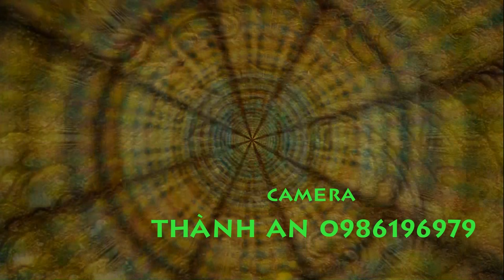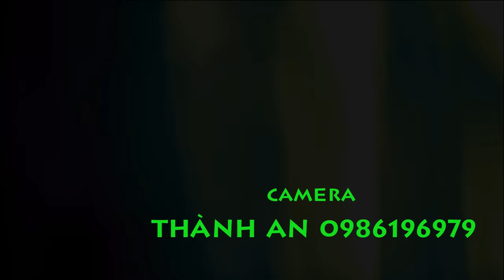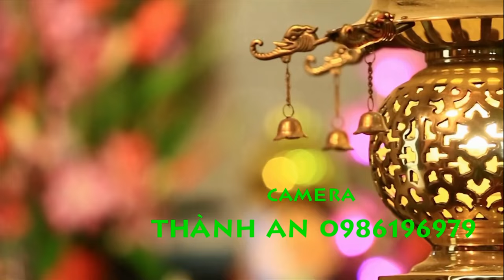Hầu Đồng Đẹp Nhất - Thu Trang Hải Phòng - Thỉnh Tam Tòa Thánh Mẫu